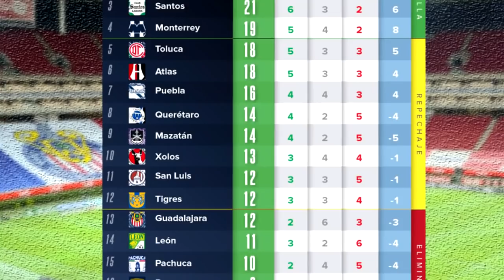🔴 RESUMEN: Mazatlán 0-1 América ✅ América Gana!! | ver américa vs mazatlan | 2021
Ver, Ver Mazatlán 0-1 América Resumen Donde ver, azteca deportes en vivo, hora, zona fut, América vs Mazatlan viernes 19 marzo 2021, les dejo los canales con país y donde ver hoy el partido Mazatlán vs América Donde ver Liga BBVA MX preolímpico 2020,